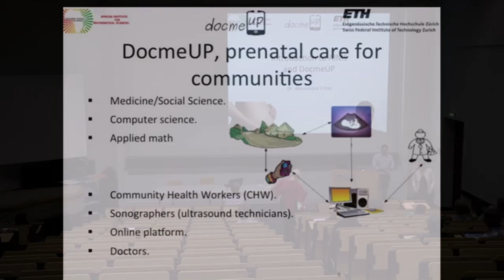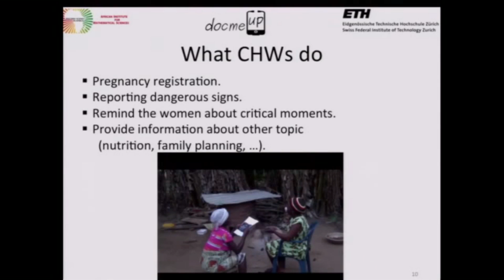DocmeUP Short presentation